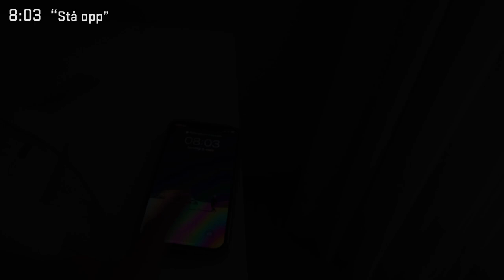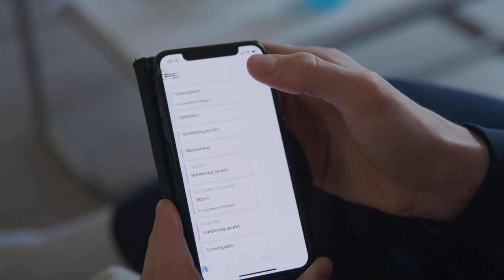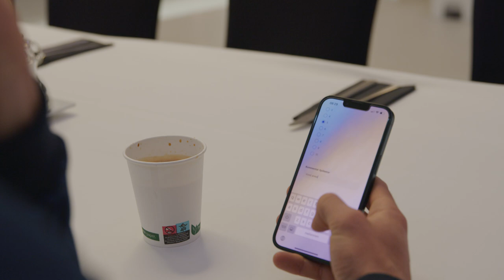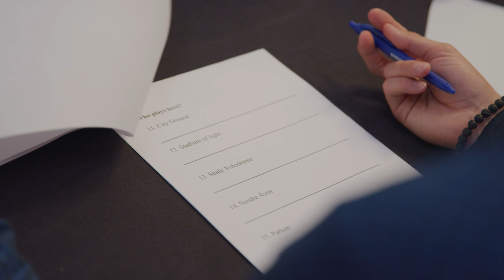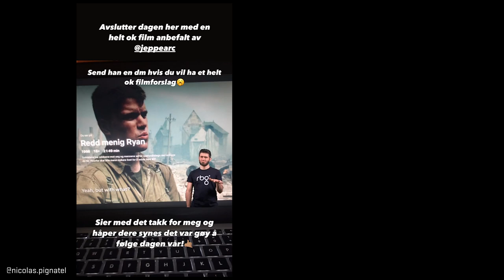Hvordan er en dag på treningsleir?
Bli med en dag på treningsleir i Spania (Hotel Oliva Nova) med Stabæk-gutta!